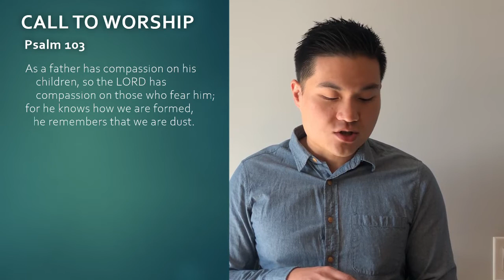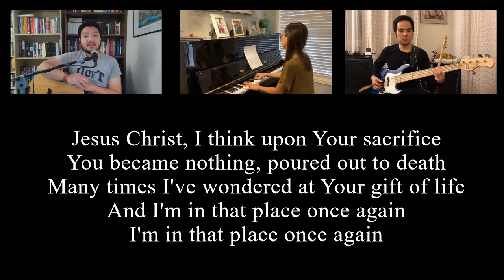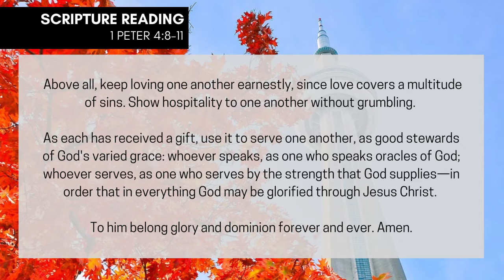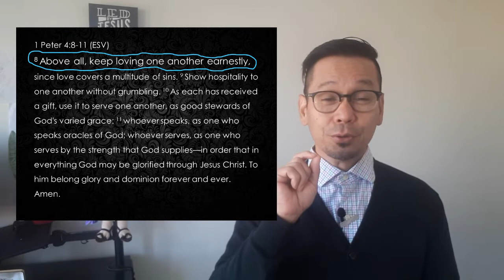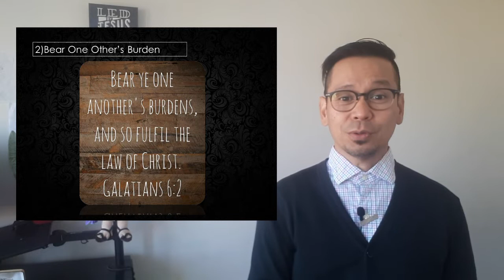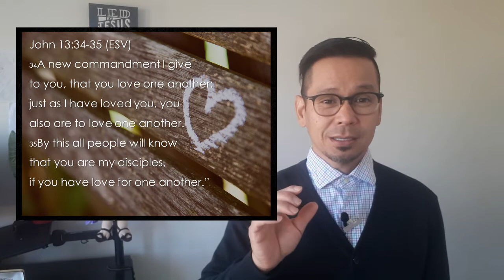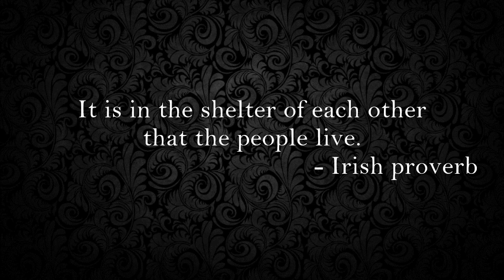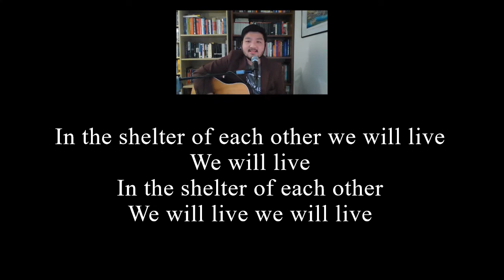Love One Another (October 25, 2020)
We live in a time, now more than ever, where it's crucial we love one another. Pastor Ian Arienda-Jose takes us through the New Testament to see what Scripture can tell us about supporting each other's burdens.

Worship in song: Heart of Worship; Once Again; Shelter